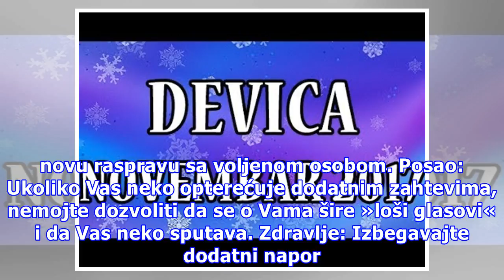Dnevni horoskop za 15.01.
Ovan Ljubav: Nema razloga da se ističete u nečijem društvu. Voljena osoba ne želi da joj namećete svoje stavove. Posao: Potrudite se da budete taktični pred osobom koja ignoriše Vaše prisustvo ili profesionalne sposobnosti. Zdravlje: Prijaće Vam vedri sadržaji, kao recept za dobro raspoloženje. Bik ...